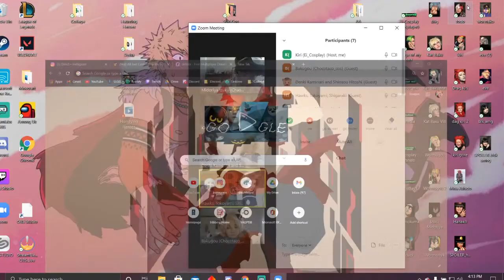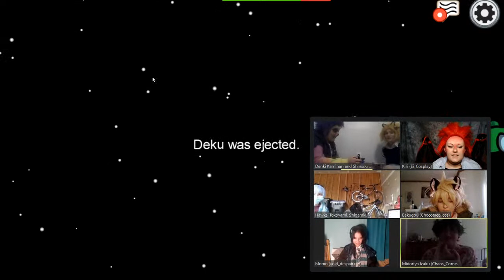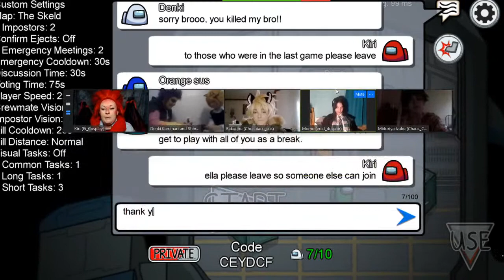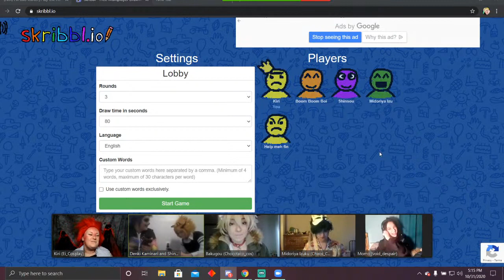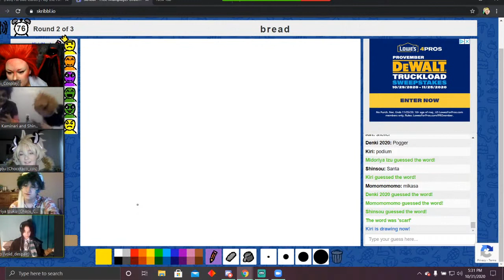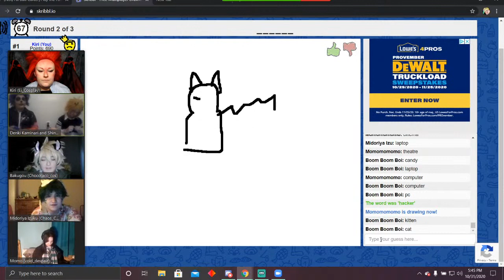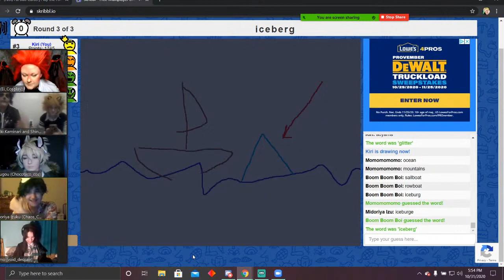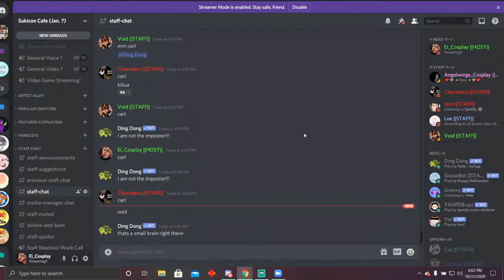Kirishima's Halloween Party~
Covid-19 has effected the way Halloween works, however Kirishima has come up with a way to tackle it... A Halloween Party via Zoom! Come join his Halloween party!! Come join them in this fun night of games, candy and fun! However, there may be some unexpected guests-